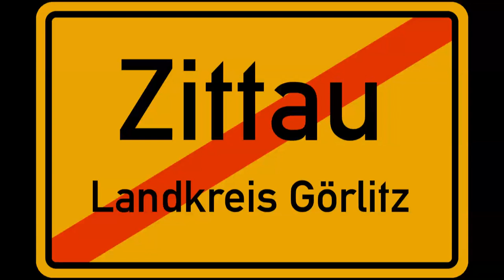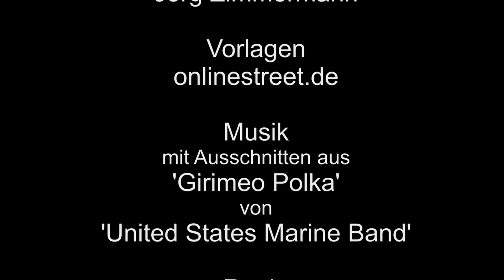Schmalspurbahn Zittau Haltepunkt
Stellung habe ich dieses mal in der Komturstraße bezogen, um einen Zug von Oben aufzunehmen. Man schaue auch mal in die Lok rein, die Ofentür ist offen.
Besonders schön die Auspuffschläge.

Musik: Mit Ausschnitten aus ‚Girimeo Polka‘ von ‚United States Marine Band‘